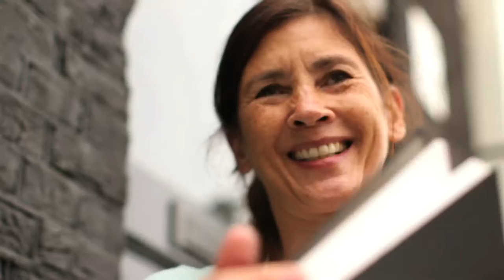Pintar Rapido Amsterdam. September 6/7, 2014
The first Pintar Rapido Amsterdam took place in September 2014. A great success with nearly 200 artists taking part from across Europe.